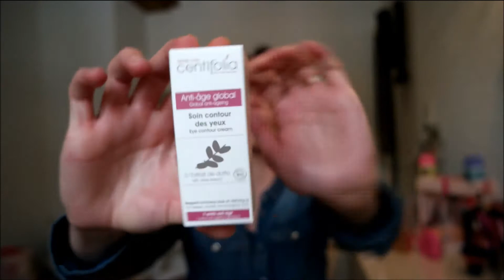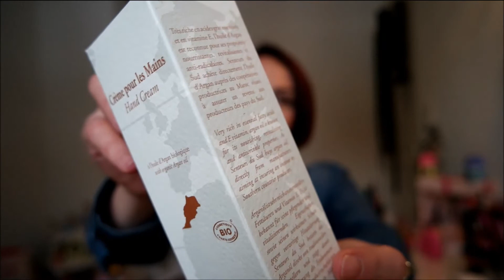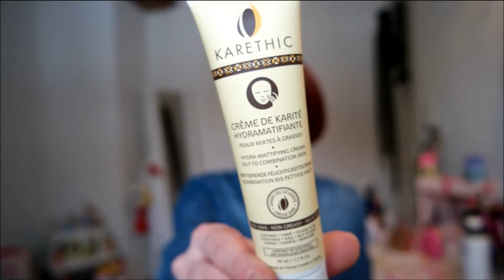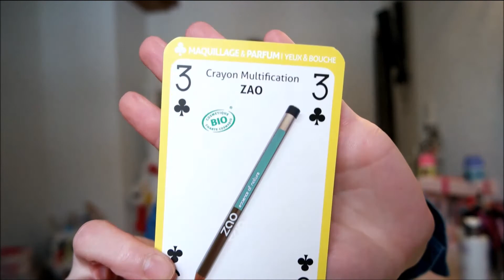BIOTYFULL BOX de Janvier 2016: Avec beaucoup de RETARD!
Biotyfull Box janvier: Algoane - Centifolia - Karethic - Senteur du Sud -  Zao

Coucou les filles, coucou les garçons,

J'espere que vous allez bien! On se retrouve aujourd'hui mercredi pour une petite vidéo!
Vous pensez que j'ai marché sur la tête, mais non c'est bien la box de janvier (alors que celle de février est déjà sortie) mais je ne l'ai entre mes mains que depuis quelques jours!!! Je voulais quand même vous l'a montrer!

J'espere que ce petit moment en ma compagnie vous plaira! Gros bisous et à tout tout vite!!!

Si tu as aimé laisse moi un petit pouce vert

Si tu ne veux rien rater

Merci de m'avoir suivit